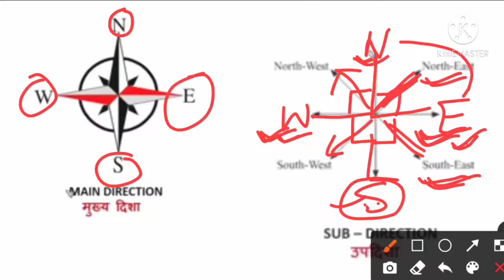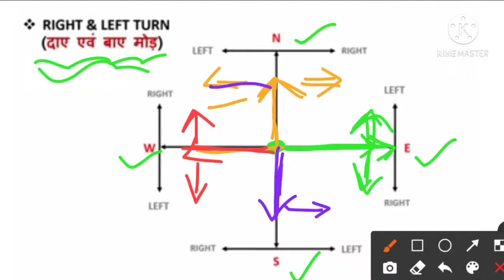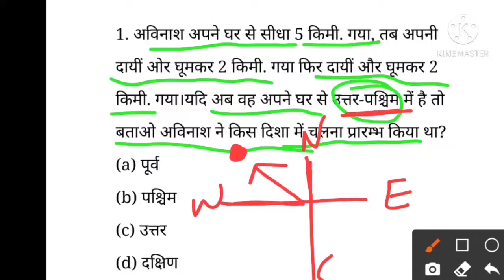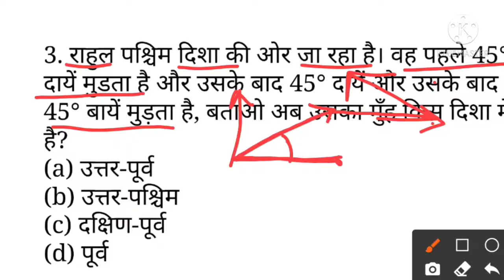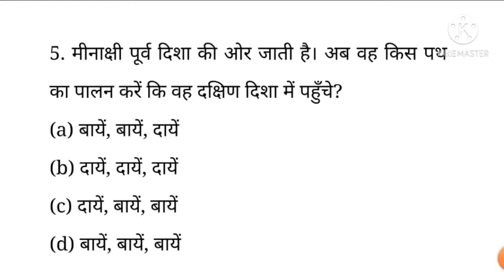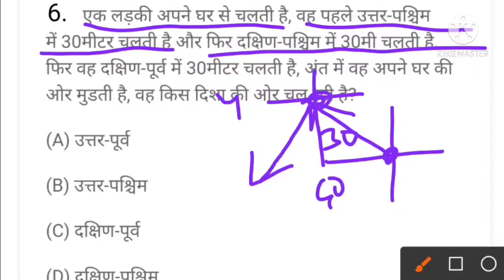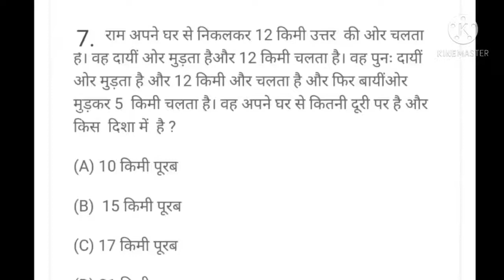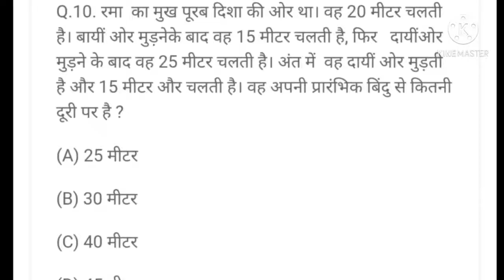Direction and Distance ( दिशा एवं दूरी) SSC,Bank एवं Railway सभी परीक्षाओं के लिए पापा वीडियो।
Direction and Distance ( दिशा एवं दूरी) SSC,Bank एवं Railway सभी परीक्षाओं में सफलता मिलेगी।

साथ ही अपनी तैयारी को और बेहतर बनाने के लिए हमारे Telegram channel को अवश्य ज्वाइन कर लें।

                  ।।  धन्यवाद ।।